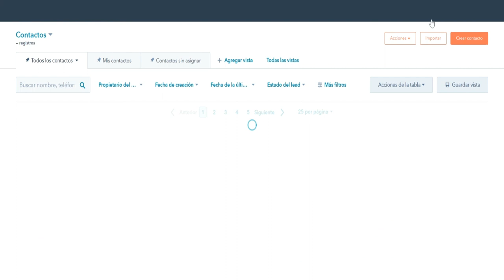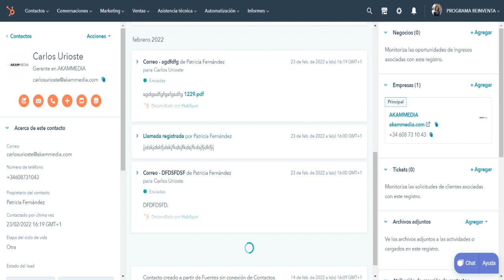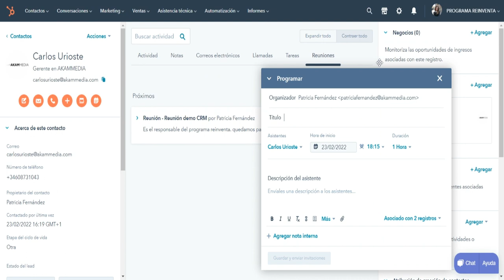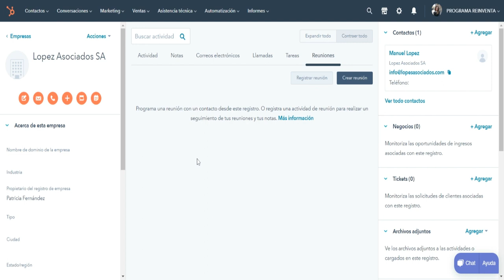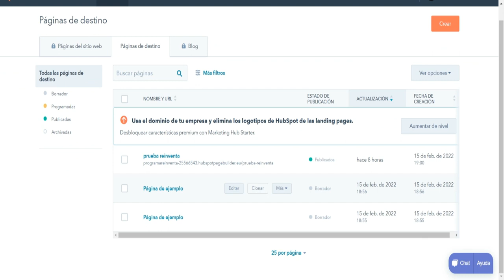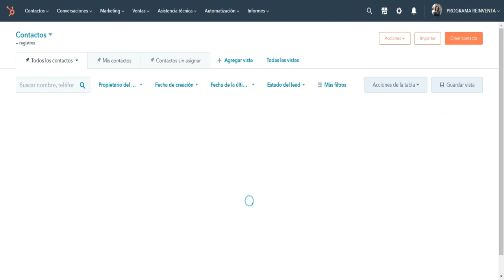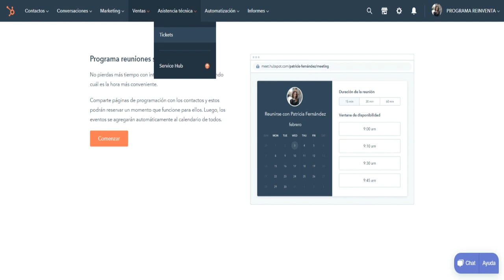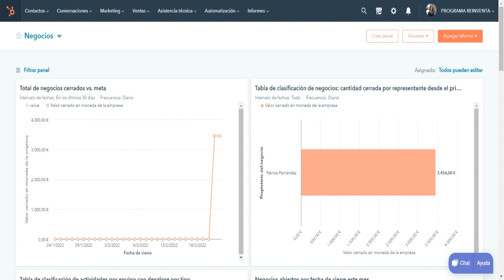CRM - Transformación digital paso a paso